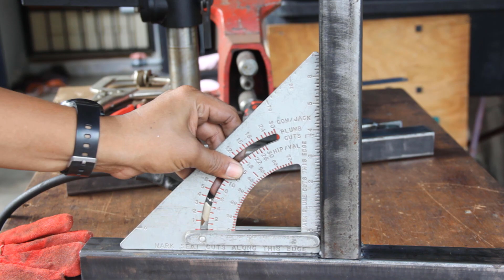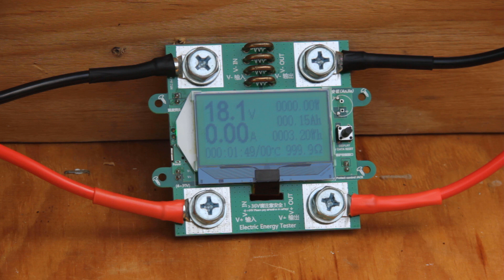DIY Jana ELEKTRIK Guna BASIKAL | Bersenam Sambil JANA ELEKTRIK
Dalam video ni saya share cara untuk jana tenaga elektrik dengan menggunakan basikal.

- Maklumat Awal & Update Tentang Projek & Eksperimen Yang Tengah Dijalankan.
- Komen Akan Diberi Perhatian Khusus.
- Tak Perlu Tunggu PRU, Anda Boleh Undi Tajuk Untuk Live Streaming.